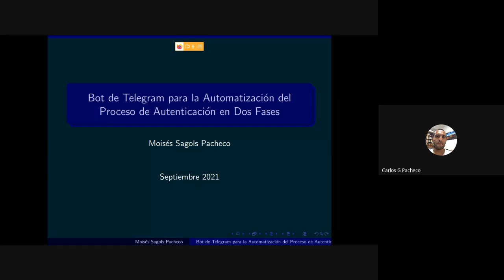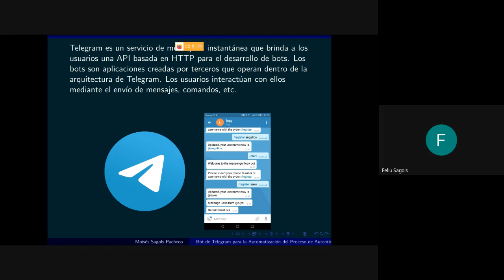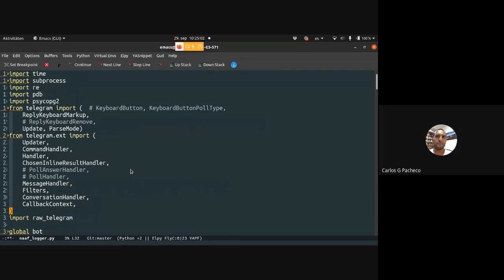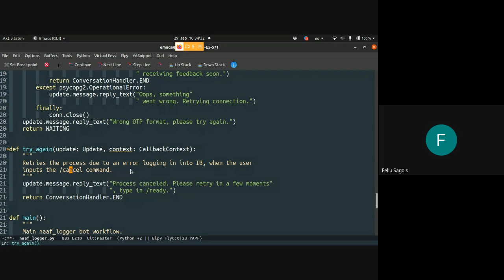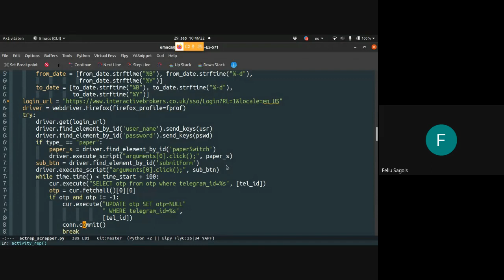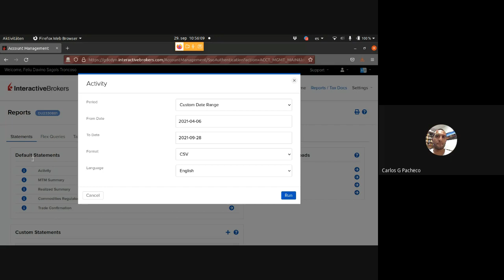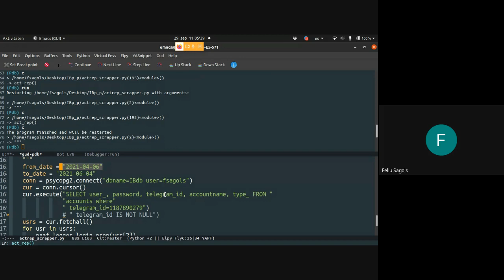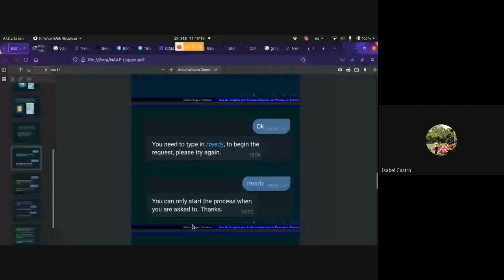Bot de Telegram para la automatización del proceso de autenticación de dos fases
Seminario de la Empirical Mode Decomposition. Departamento de Matemáticas, Cinvestav.

Moisés Sagols Pacheco